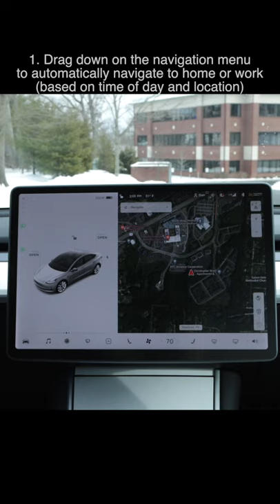6 Tesla Screen Shortcuts in 50 Seconds!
These are 6 shortcuts to help you navigate the Tesla user interface more efficiently. This video currently applies to the Tesla Model 3 and Model Y.

Car Specs:
2020 Tesla Model 3 Long Range
Dual Motor
Full Self Driving Package
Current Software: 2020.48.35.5